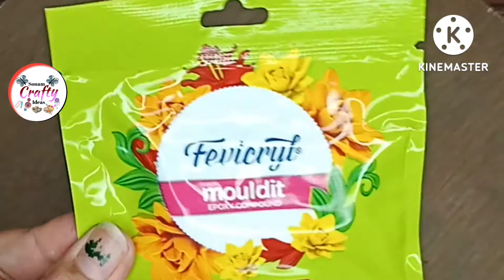Handmade Rakhi Making I Handmade Rakhi Making Ideas I Handmade Rakhi Ideas at Home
Rakhi making
Handmade rakhi making
Handmade rakhi making ideas
5 Handmade rakhi making ideas
5 handmade rakhi making ideas at home